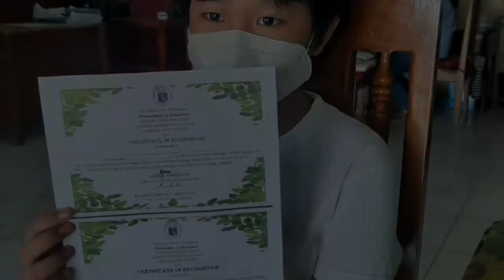Poster drawing of my son | PROJECT WATCH .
My son CHRISDY winning poster making contest by PROJECT WATCH